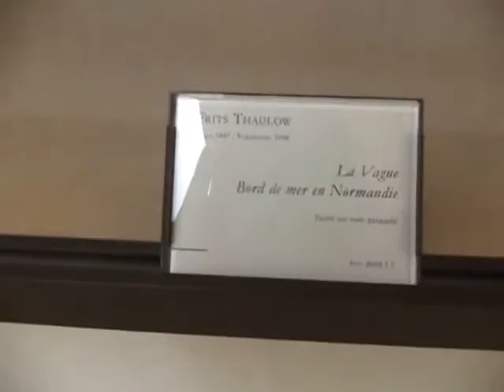Ezinne au Musee des Beaux Arts, Rouen, France reneecafe.org TV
This is a visit to the Fine Arts Museum at Roeun in the North of France. There are other videos that you are going to like if you love Arts. C'est une visiet au Musee des Beaux Arts a Rouen en France. Il y a d'autres video que vous allez aimer si vous aimez les arts.